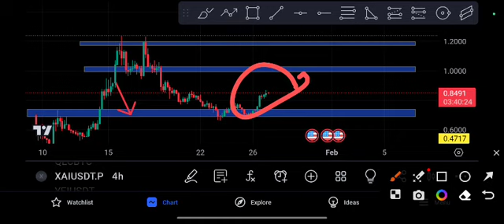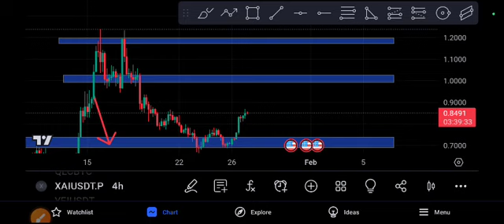XAI coin URGENT alert! XAI Price Prediction